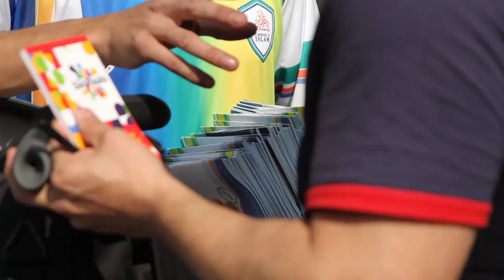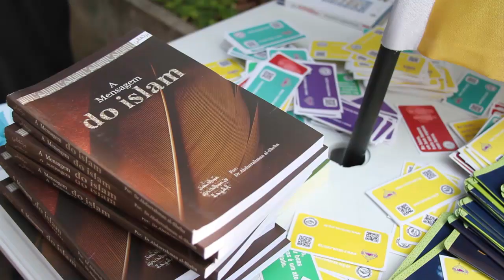A heart melting story from Brazil | World Cup Day 6 - ترجمة عربية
Join the finale, the GlobalDawahDay on Saturday 5th July

Produced by Treitelabs